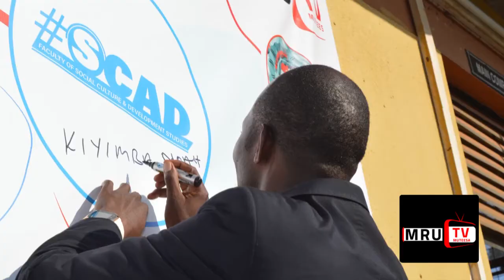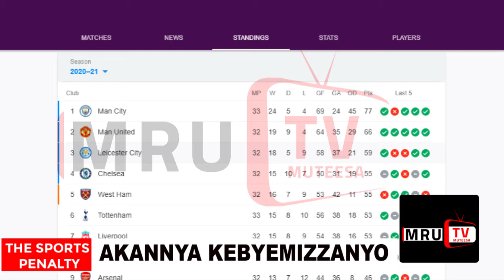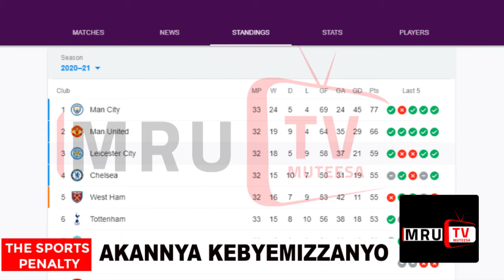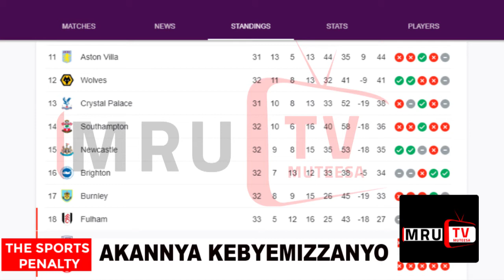AKANNYA THE SPORTS PENALTY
BY KIGOZI HUDSON JEFF AND KALIBBALA TIMOTHY